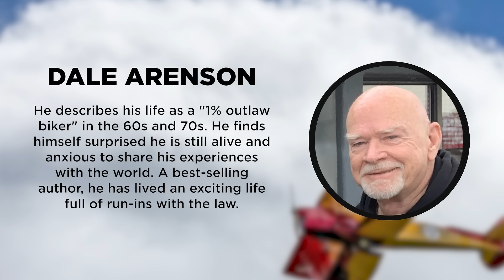Better Lucky Than Good by Dale Arenson | Publisher's Pick | ReadersMagnet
Follow the author on an unusual journey of adventure and sometimes danger as he struggles to build a better life. His unorthodox path to success nearly got him killed numerous times, but he persevered. This inspirational story is full of drama, humor, and fun stories about flying.

today!